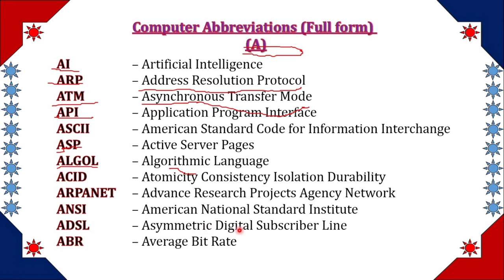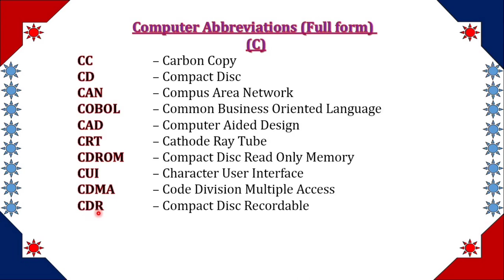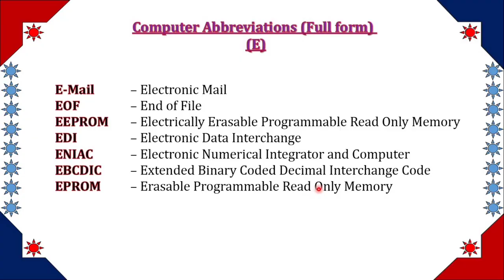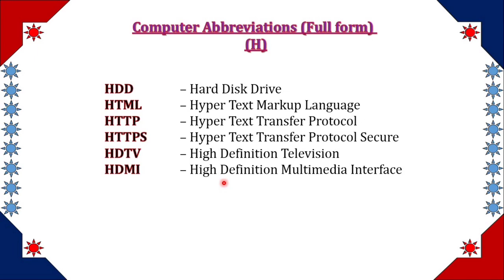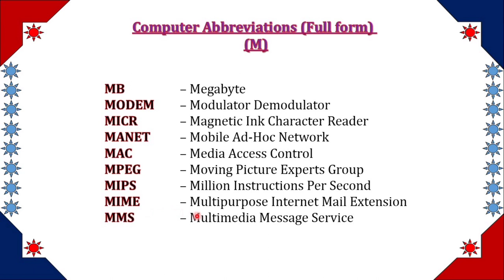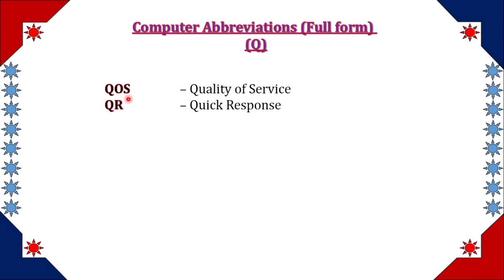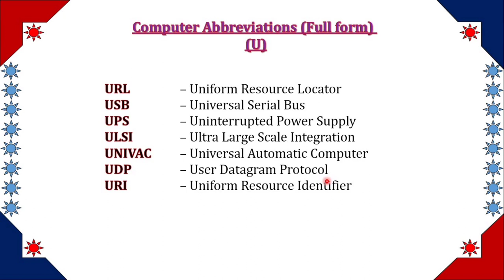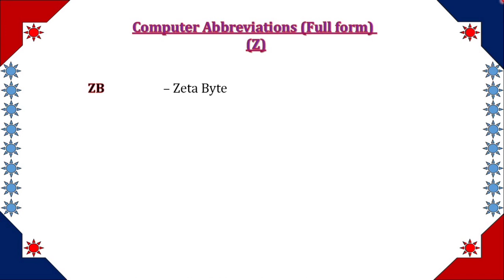A to Z Computer Abbreviation (Full form list) | Most Asked Computer Full Form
(Educational and Entertainments Purpose) (All Type's Video's) (All-in-one Purpose) Make It Easy education is the passport to the knowledgeable future. Our main motive is to educate and encourage students to think wisely in the different field. Make It Easy Education makes learning a easy process. It can be viewed by anyone within any age group. The information is easy and simple to understand.

Make It Easy Education aims in making your competitive life easier. and

Entertainment also all videos enjoy peaple.

We create Computer videos , General knowledge videos, computer quiz videos,
PPT Video's, Microsoft Office, Internet General Knowledge Video, All Types of Note's
Ex.: SSLC, PUC, Degree, Post Graguate, B.Ed,  and All Types of General knowledge video's  and Note's Available in my channel.